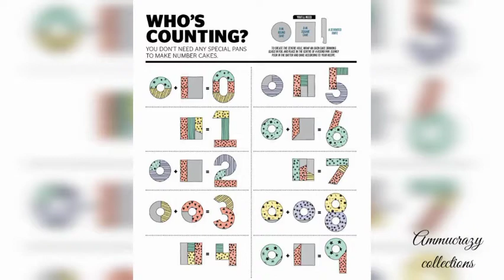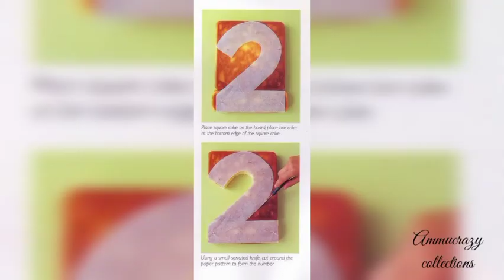Cake making ideas with numbers & different shapes 🎂 | cakes with simple shapes